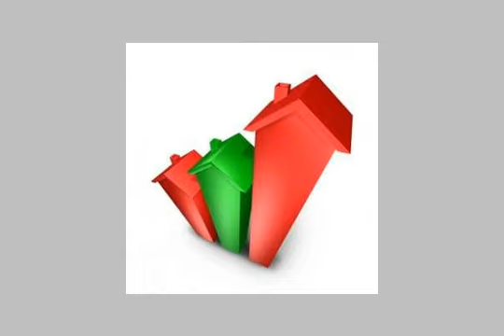Apartment For Sale In Nasr City Cairo - mlseg.com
- 216 النرجس عمارات - التجمع الخامس  - Egypt Real Estate |    Greater Cairo |    Nasr City |     Apartment For Sale